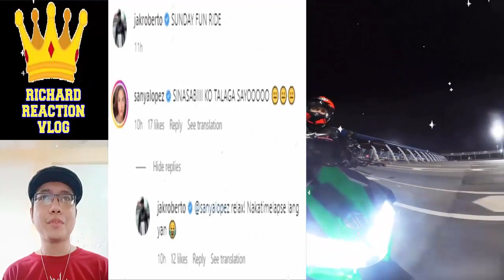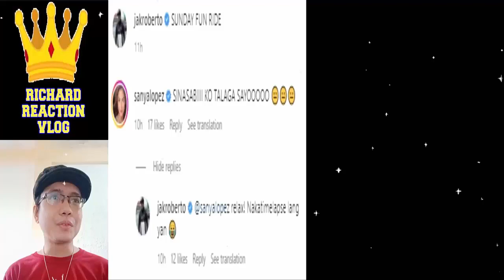Barbie Forteza x Jak Roberto Latest Update l October 12 2022 l Jakbie Updates